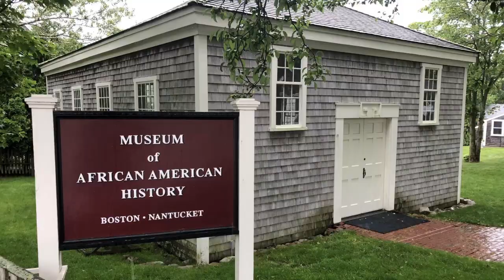WCPS News 2/24/2023